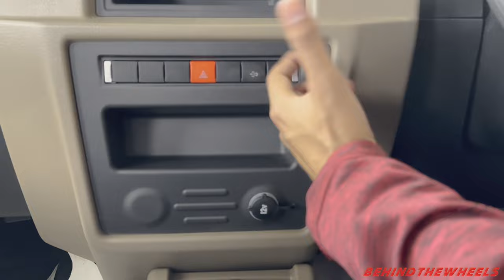Force ki mini Bus | Force Cruiser Walkaround 🔥🔥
Force Cruiser 2023 Ultimate New Model Walkaround with Full Details | AC Top Model Review | Price | Mileage | Walkaround